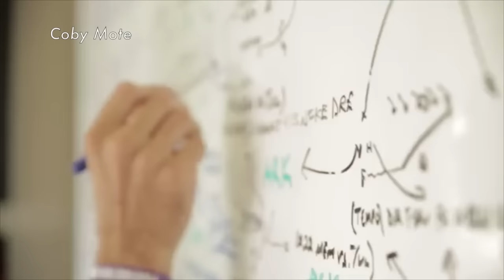Texas Tech vs Baylor Hype Video - "Run This Town" (2015)